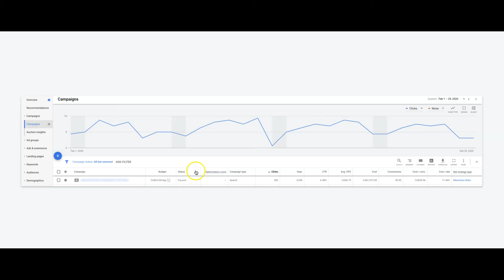Real Estate Lawyer Google Ads PPC Case Study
Watch as I run through a client's Google Ads PPC case study in the Real Estate Law niche.

In this 3 part video series we'll dive deep into the (step-by-step) optimization tactics that we use to CRUSH our competition in any niche that we walk into. Watch over my shoulder as I walk you through a LIVE [lead generation] Google Ads campaign converting at OVER 30%+